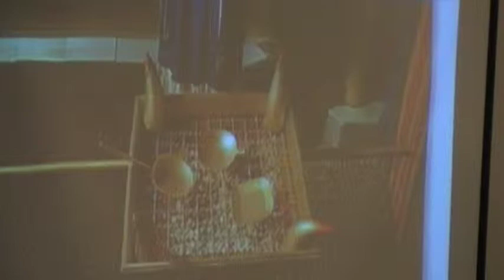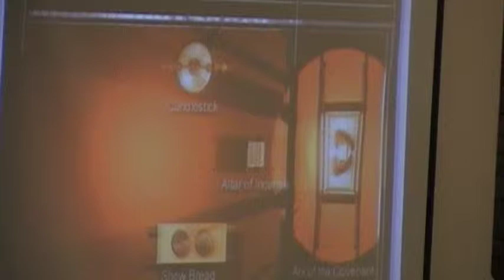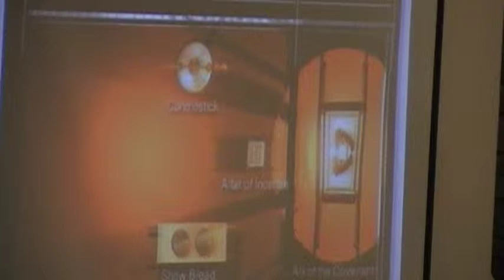Sept 29, 2013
Continuing study of the Tabernacle by Pastor Donnie O'Shields -The Altar of Incense